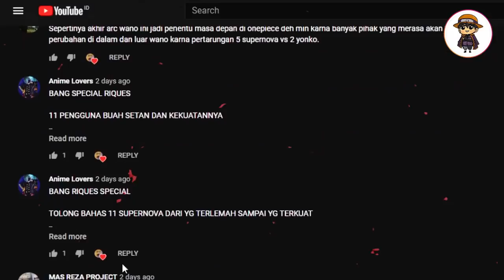Kashin koji dan Tekniknya (Rintangan Besar untuk Tim 7)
Sebentar lagi kashin koji akan muncul dengan banyaknya teknik mengagumkan yang dirinya miliki
pasti beberapa orang bakal bilang mirip jiraiya nih kalau udah ngeluarin kuchiyosenya

thanks to Google Images, devianart.com and Many more for picture
thanks to Tv Tokyo,samehadaku and many more for everything video

DRTV Media Merupakan sebuah Channel atau wadah Hiburan/Hobi dan informasi seputar Anime dan Culture yang lebih membahas mengenai Anime Populer
Black Clover, Jujutsu no kaisen, OPM serta anime yang lagi Trend
Daftar reviewtv mengemas perpaduan Storytelling, Pembahasan Tiap karakter, Teori serta Hal-Hal unik dari
Berbagai Anime